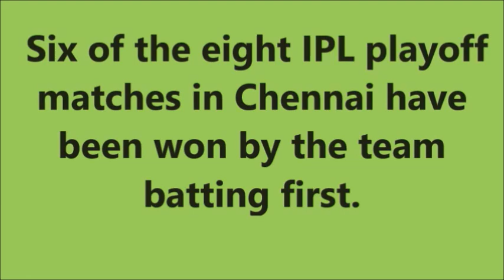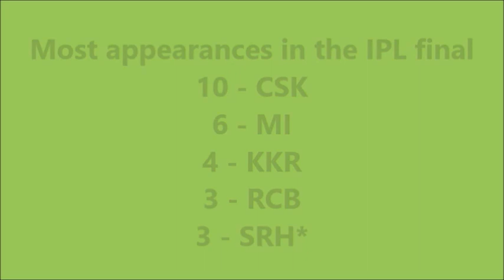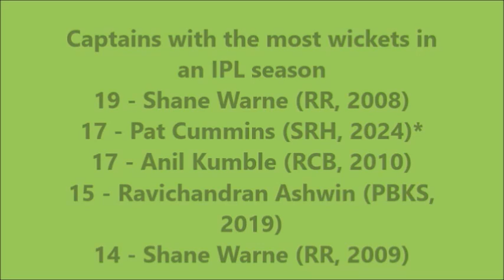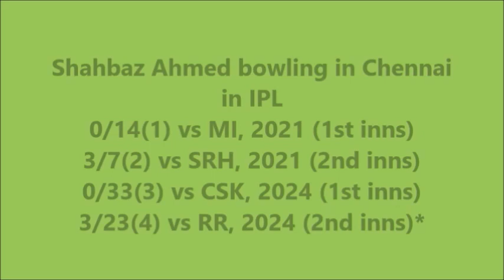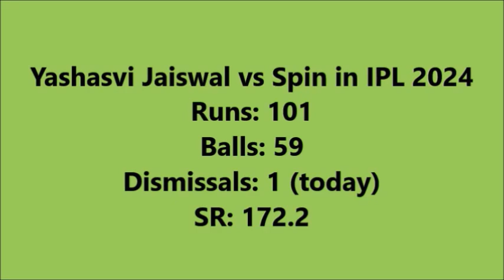SRH VS RR Qualifier 2 IPL 2024 Match Highlights | Hyderabad Beat Rajasthan by 36 runs full Highlight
Kabya Maran Heart winning gesture for crying Sanju Samson after RR loss against SRH
SRH VS RR Qualifier 2 IPL 2024 Match Highlights | Hyderabad Beat Rajasthan by by 36 runs Highlight
srh vs rr highlights 2024
rr vs srh highlights
rr vs srh 2024 highlights
srh vs rr last ball
srh vs rr ipl 2024
srh vs rr 2024 highlights
srh vs rr last over highlights
rr vs srh highlights 2024
ipl match highlights rr vs srh
rr vs srh last over highlights
ipl 2023 srh vs rr match highlights
srh highlights
srh vs rr full match highlights 2024
kabya maran
riyan parag six
bhuvneshwar kumar bowling today
bhuvneshwar kumar bowling
riyan parag  batting
nitish kumar reddy batting today
nitish kumar reddy
shahbaz ahmed bowling
shahbaz ahmed
shahbaz ahmed ipl wickets
srh highlights
srh vs rr qualifier 2 highlights
srh vs rr qualifier 2
srh vs rr live
rr vs srh live
srh vs rr
rr vs srh qualifier 2 highlights
shahbaz ahmed bowling
shahbaz ahmed
srh won today vs rr
RR VS SRH Qualifier 2 IPL 2024 Match Highlights | Hyderabad Beat Rajasthan by by 36 runs Highlight
SRH vs KKR ipl highlights
RR vs SRH match highlights today
RR vs SRH full match highlights ms]
RR vs SRH match highlights IPL 2024
RR vs SRH sunrisers hyderabad match highlights
RR vs SRH match sunrisers hyderabad ipl highlights
SRH vs KKR full match highlights
Rajasthan Royals vs sunrisers hyderabad highlights
sunrisers hyderabad vs Rajasthan Royals ipl highlights 2024
Rajasthan Royals vs sunrisers hyderabad ipl highlights
sunrisers hyderabad vs Rajasthan Royals ipl match highlights
gl

Rajasthan Royals vs sunrisers hyderabad sunrisers hyderabad ipl 2024 match highlights
Rajasthan Royals vs sunrisers hyderabad sunrisers hyderabad ipl match highlights
Rajasthan Royals vs sunrisers hyderabad full highlights
Rajasthan Royals vs sunrisers hyderabad ipl 2024 highlights
Rajasthan Royals vs sunrisers hyderabad ipl 2024 match highlights dhoni
sunrisers hyderabad vs Rajasthan Royals highlights rohit sharma
Rajasthan Royals vs sunrisers hyderabad SRH vs RR ipl highlights
RR vs SRH match highlights

Rajasthan Royals vs sunrisers hyderabad highlights live
Rajasthan Royals vs hyderabad match highlights ipl 2024bad highlights live